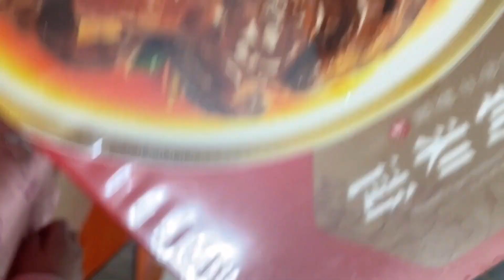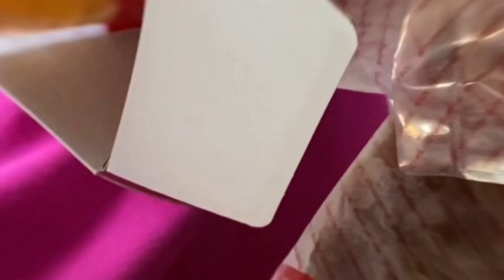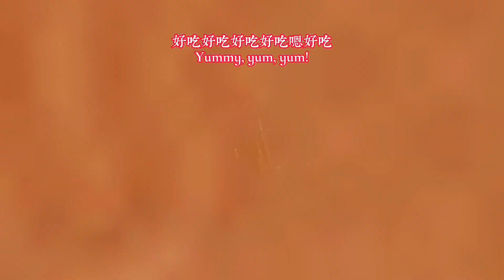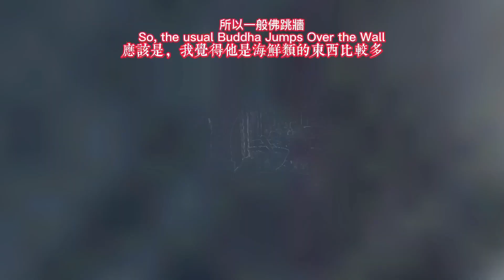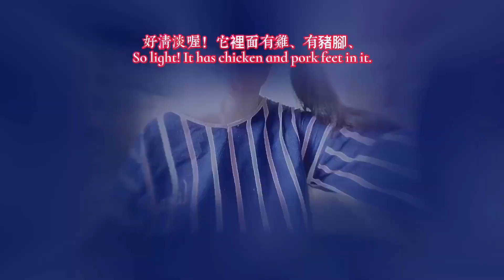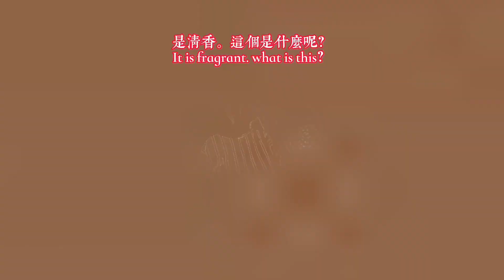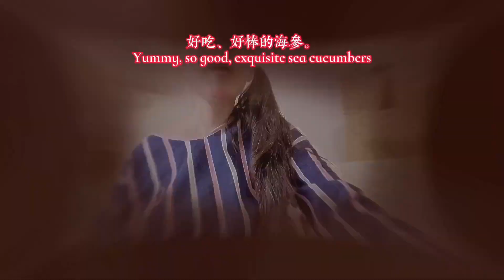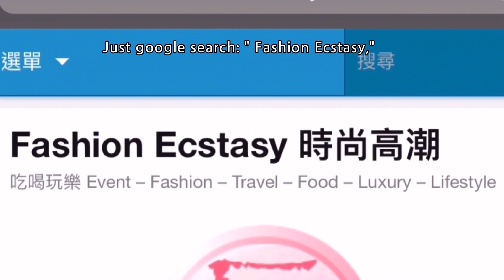老協珍年菜和佛跳牆開箱試吃食記評價 Lao Xie Zhen's CNY Feast Delivery Dishes and Buddha Jumps Over the Wall Openbox R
老協珍年菜和佛跳牆開箱試吃食記評價  Lao Xie Zhen's CNY Feast Delivery Dishes and Buddha Jumps Over the Wall Openbox Review